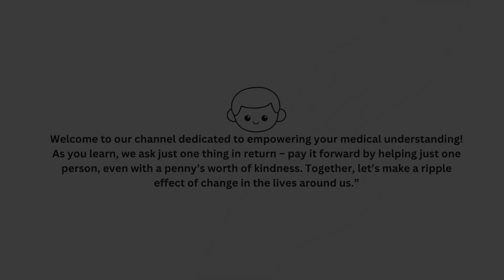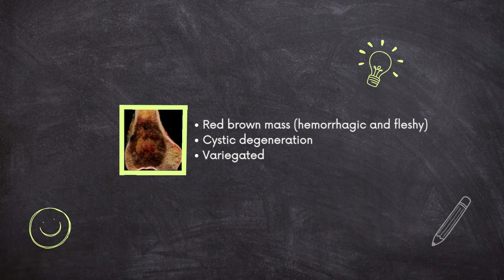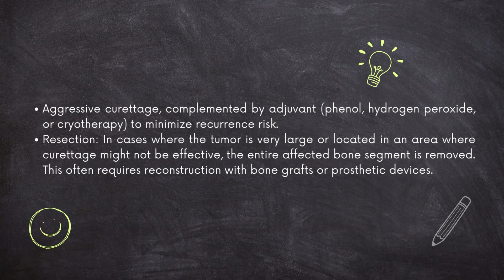All about GCTB ~ MyClinicalBook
Key concept:

 1. Giant Cell Tumor (GCT)
 2. Bone Tumor
 3. Osteoclast-like Giant Cells
 4. Benign but Aggressive
 5. Epiphysis
 6. Metaphysis
 7. Long Bones
 8. Knee Joint
 9. Pathophysiology
 10. Histopathology
 11. Radiology
 12. MRI
 13. CT Scan
 14. X-ray
 15. Diagnosis
 16. Symptoms
 17. Pain
 18. Swelling
 19. Joint Dysfunction
 20. Pathological Fracture
 21. Surgical Treatment
 22. Curettage
 23. En bloc Resection
 24. Bone Grafting
 25. Cementation
 26. Recurrence Rate
 27. Denosumab
 28. Bisphosphonates
 29. Radiation Therapy
 30. Oncological Follow-up
 31. Malignant Transformation
 32. Metastasis
 33. Soft Tissue Involvement
 34. Enchondroma
 35. Differential Diagnosis
 36. Prognosis
 37. Epidemiology
 38. Incidence
 39. Age Group
 40. Gender Distribution
 41. Genetic Factors
 42. Chromosomal Aberrations
 43. H3F3A Mutation
 44. Cell Signaling Pathways
 45. RANK/RANKL Pathway
 46. Surgical Margins
 47. Adjuvant Therapy
 48. Rehabilitation
 49. Functional Outcomes
 50. Complications